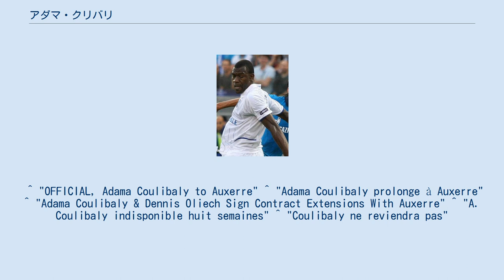アダマ・クリバリ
アダマ・クリバリ（Adama Coulibaly , 1980年9月10日 - ）は、マリ・バマコ出身の同国代表サッカー選手。
 RCランス 16歳の時に故郷のジョリバACでキャリアを始め、1999年にフランスへ渡りRCランスと契約。
ヴィトリーノ・イウトンとコンビを組み不動のレギュラーを務めていき、2006年には友人でもあるセイドゥ・ケイタに代わり副主将に任命された。
また、翌年にイングランドへの移籍が噂されたが、ちょうどフランシス・ジロ監督辞任後に契約を2011年まで延長した。
 10シーズンと長期に渡り所属していたが、2007-08シーズンにリーグ・ドゥへ降格したため、2008年6月にAJオセールへ200万ユーロで移籍した。
 オセール オセール移籍後すぐにポジションを掴むと、加入2年目の2009-10シーズンにリーグ最少失点となる29を記録し、UEFAチャンピオンズリーグ 2010-11プレイオフ出場権獲得に貢献。
その活躍から2010年12月24日に2年契約延長した。
また、翌シーズンは全試合スタメン出場を果たし、2011年1月7日に再び契約を延長するなど順調だったが、2011年10月26日のクープ・ドゥ・ラ・リーグ ベスト16 SMカーン戦で負傷した際に右足の第5中足骨を複雑骨折をした。
当初は全治8週間と診断されたが、年明け以降も回復せず、1月の診断で4月の終わりまで復帰することが出来なくなった。
最終的にシーズン中に復帰は果たせず、チーム最下位で終わり32年ぶりに2部へ降格した。
 ユース時代はセイドゥ・ケイタ等と共に1997 FIFA U-17世界選手権,1999 FIFAワールドユース選手権に出場。
 2001年5月4日のガーナ戦でA代表デビューを果たし、2002年, 2004年, 2008年, 2013年のアフリカネイションズカップのメンバーに選出された。
また、2010年にも選出されたが、その後に負傷したことで辞退している。
 ^ "OFFICIAL, Adama Coulibaly to Auxerre" ^ "Adama Coulibaly prolonge à Auxerre" ^ "Adama Coulibaly & Dennis Oliech Sign Contract Extensions With Auxerre" ^ "A. Coulibaly indisponible huit semaines" ^ "Coulibaly ne reviendra pas"